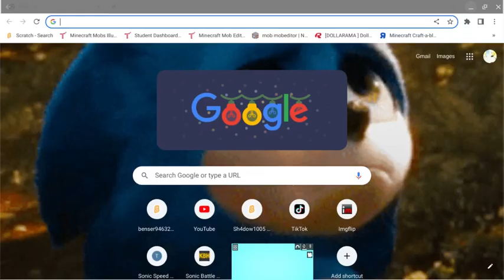sonic and classic sonic vs classic eggman eggman and silver sonic